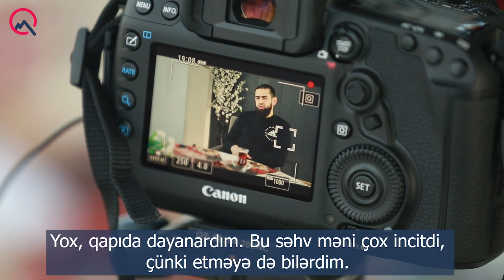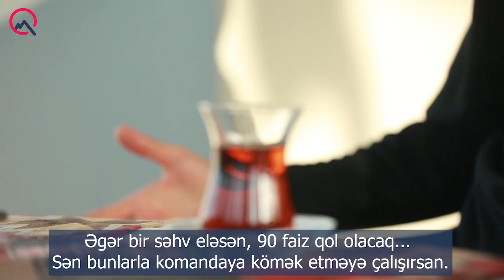“Prezident dedi ki, çox ürəklə qapıdan kənara çıxıram”